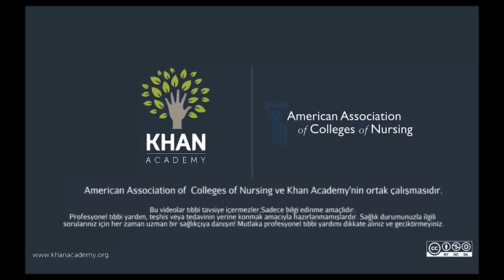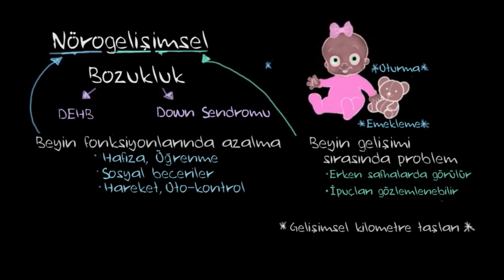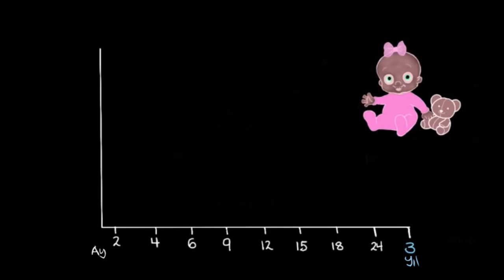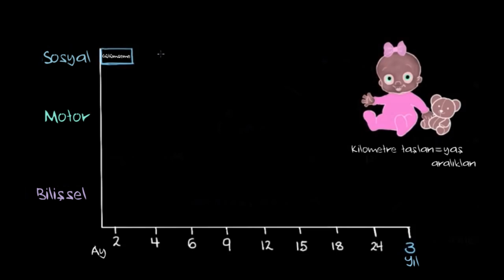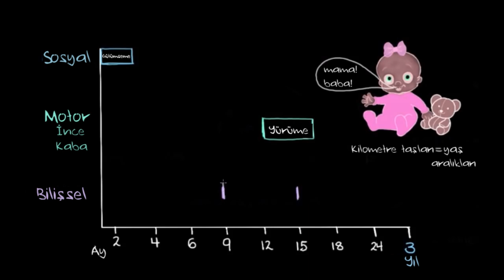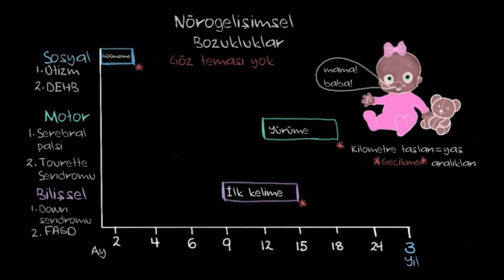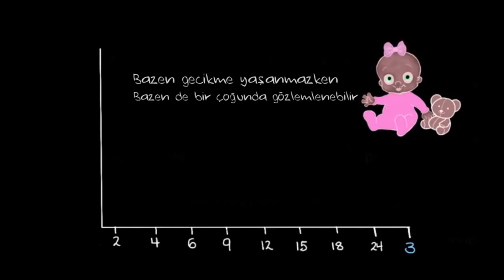Nörogelişimsel Kilometre Taşları (Sağlık ve Tıp) (Psikoloji)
Çocuğun beyin ve sinir sisteminin gelişiminde önemli kilometre taşları nelerdir?